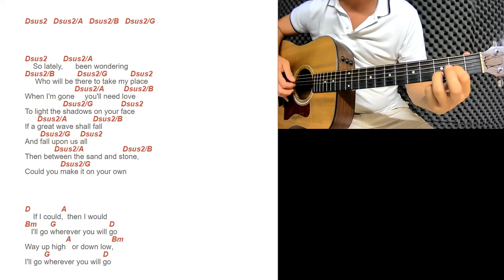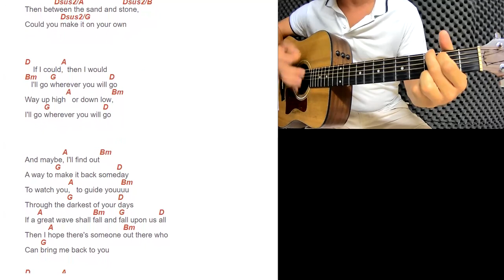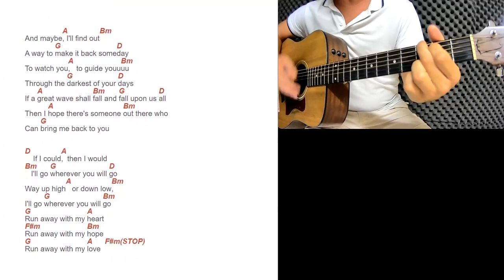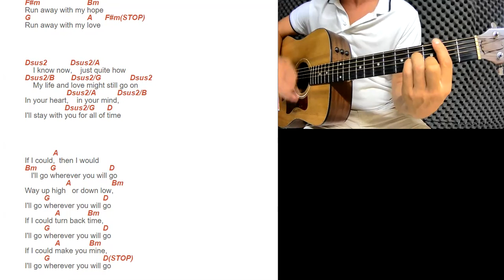Tuto guitare The Calling - Wherever you will go (Accords et Paroles)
Retrouvez dans cette vidéo notre tuto guitare de The Calling - Wherever you will go. Pour plus de facilité, nous avons découpé la vidéo en 2 écrans pour que vous puissiez suivre simultanément la guitare ainsi que les paroles et accords qui défilent.

🎸APPRENEZ LA GUITARE POUR 6,90€ par mois ou pour 99€ A VIE 🎸

QUI SOMMES-NOUS ?

2) Des outils numériques pour peaufiner votre apprentissage:

 - Métronome
 - Enregistreur vocal